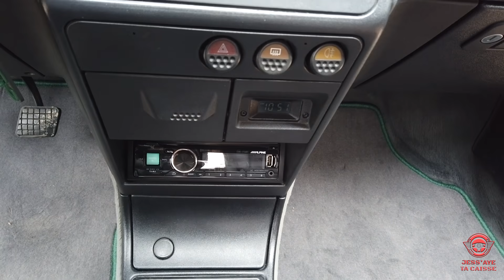LA PEUGEOT 205 GTI GRIFFE, LA PLUS BELLE DES GTI ?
Voici la fameuse 205 GTI Griffe ! Et ce n'est pas n'importe laquelle, c'est celle de Ricopassion ! Elle est tout simplement parfaite...Refaite de A à Z...Sans doute une des caisses françaises les plus mythiques des années 90 ! Parce que le vert aussi, ça va vite 😁😁

👍🏻METS UN POUCE BLEU SI TU KIFFES !
🎥 JESS'AYE TA CAISSE, TOUS LES JEUDIS.

VIENS SUIVRE LES COULISSES DE JESS'AYE TA CAISSE !

⚠️20 ans d'essais télévisés, de Turbo à Automoto en passant par Direct Auto, des millions de km parcourus au volant d'engins extrêmes...🏁

🚗Si tu possèdes une caisse hors normes, unique, que tu bichonnes, qui envoie
et tu veux en faire une Héroïne ?

Video by Blerdi Malushi from Pexels
Video by Lay-Z Owl from Pexels